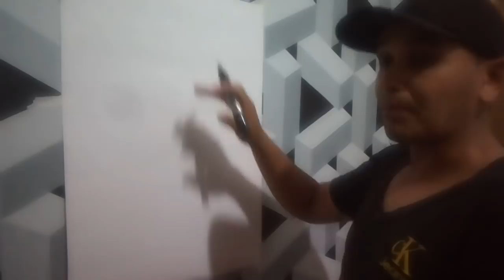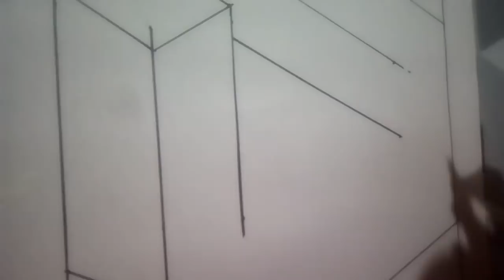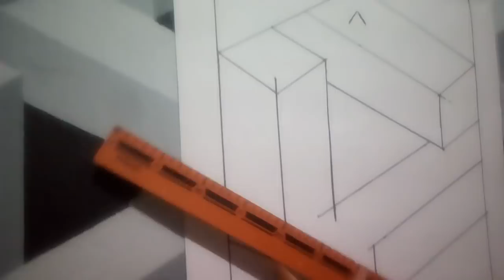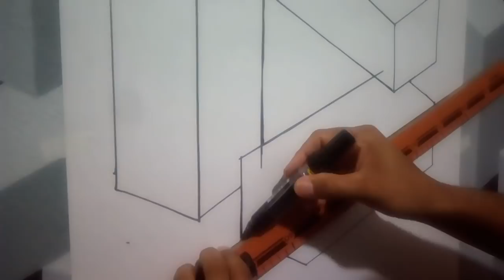Pintura Decorativa Efeito 3D! Dicas de como Fazer...